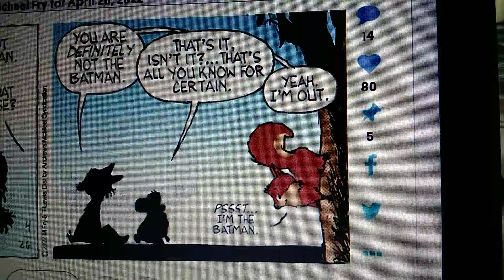Comics from April 26th, 2022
I also did a Over the Hedge Comic Dub in this video